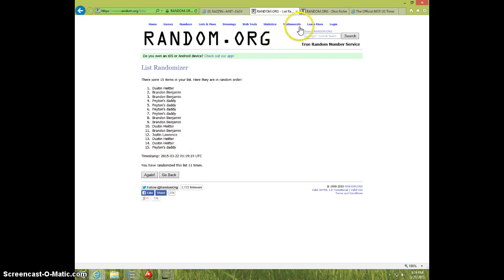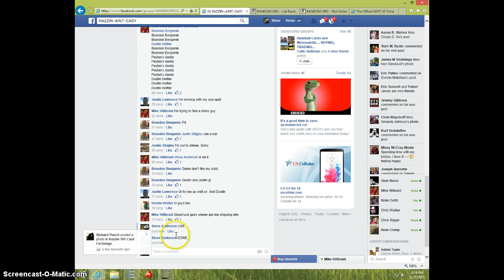AARON MURRAY 2 CARD LOT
MIKE HILLBRANT